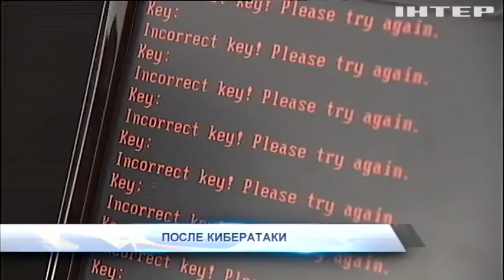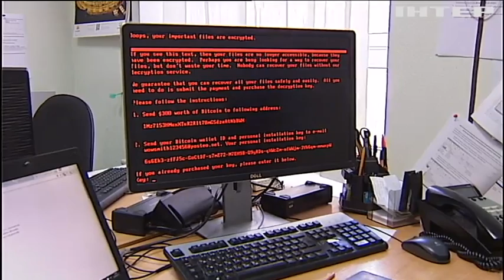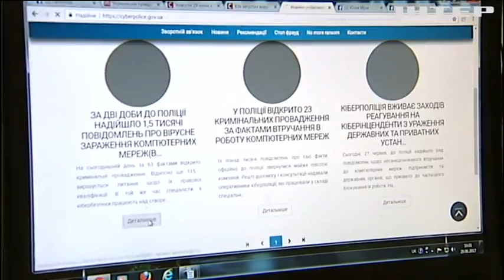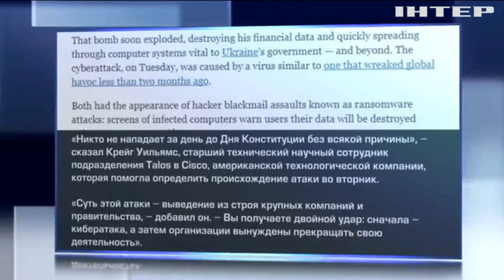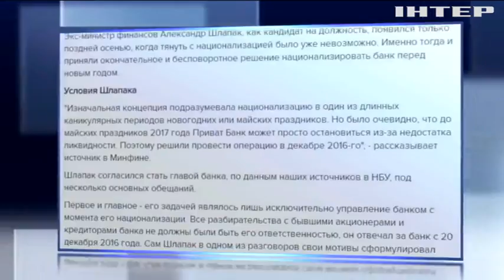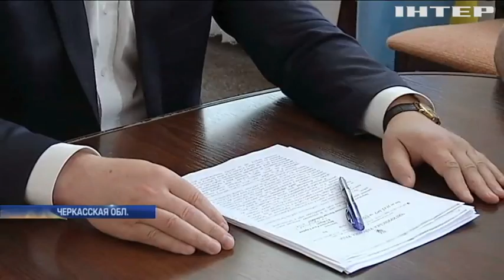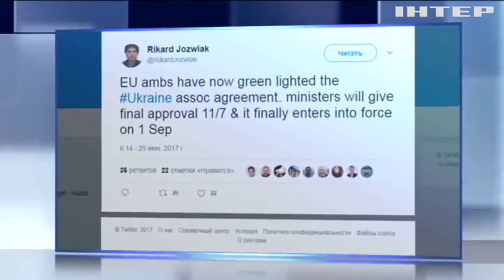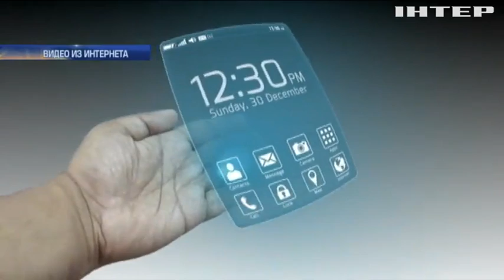Подробности, выпуск за 29 июня 2017 года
Смотрите в этом выпуске: Дистанционный суд. Януковича будут судить заочно. Что написали прокуроры в обвинительном акте?; Разрушительная атака. Кто еще не ликвидировал последствия вируса Петя? И кто стоит за кибер-преступниками?